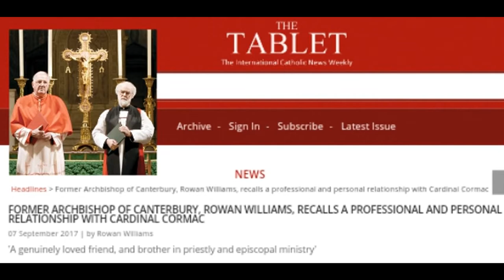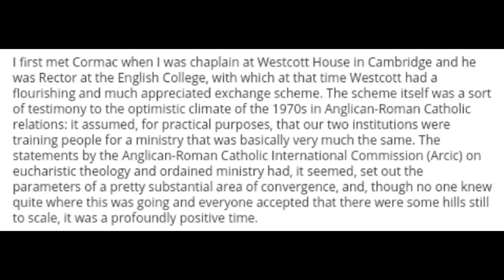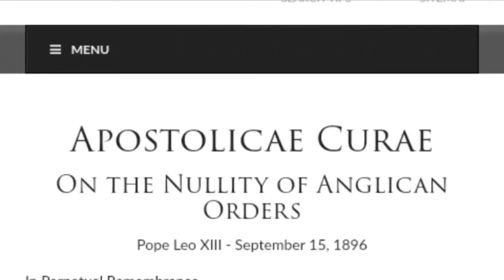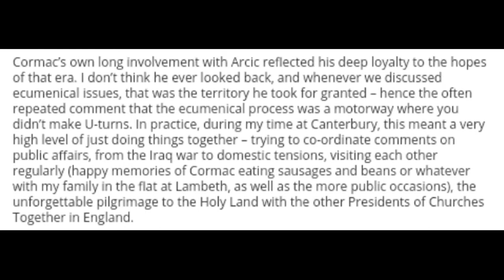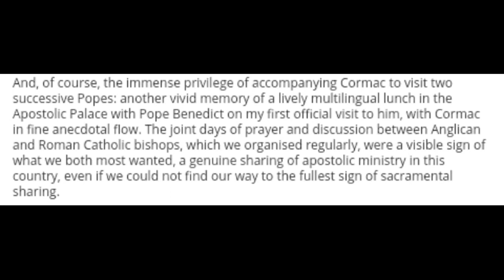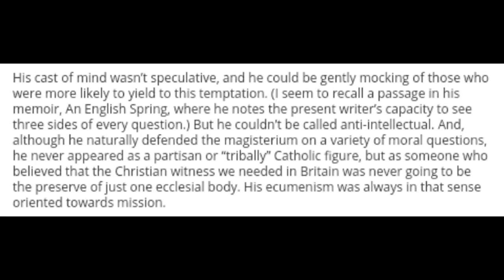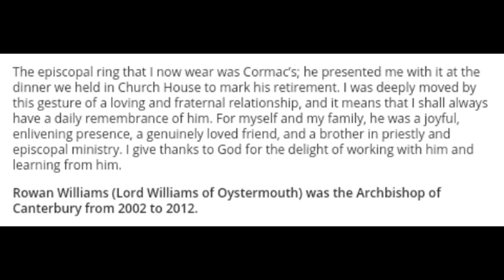Oriented towards mission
FORMER ARCHBISHOP OF CANTERBURY, ROWAN WILLIAMS, RECALLS A PROFESSIONAL AND PERSONAL RELATIONSHIP WITH CARDINAL CORMAC

Featured songs,  Cinderella Search